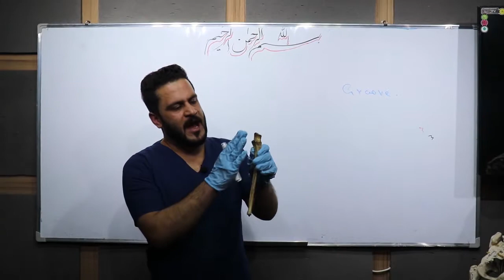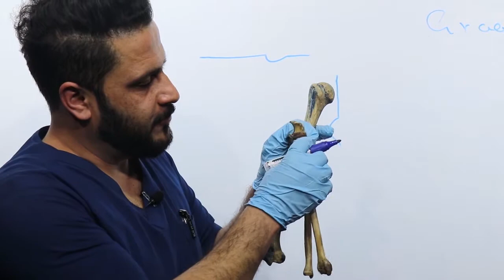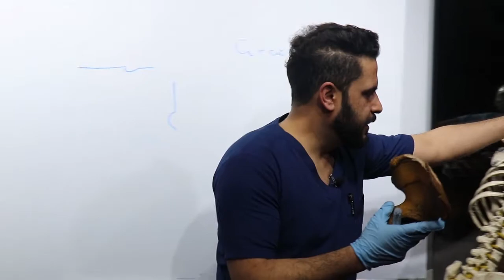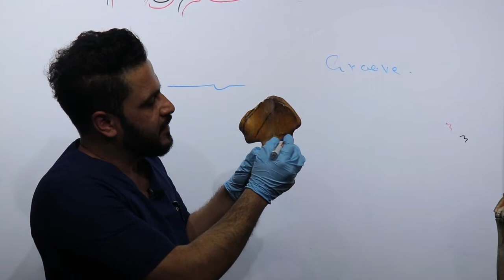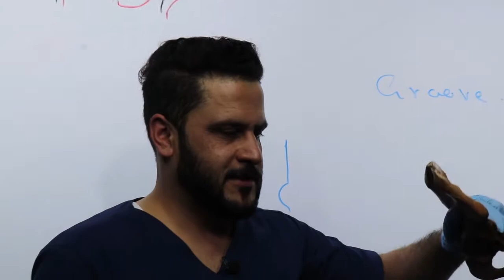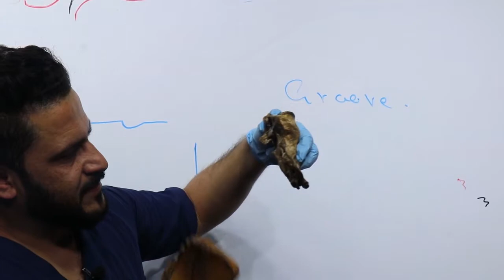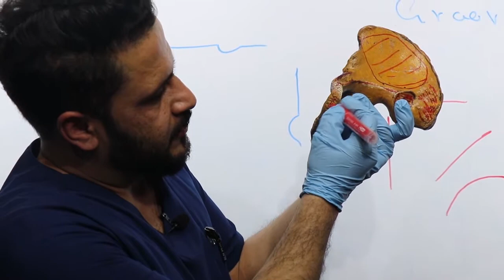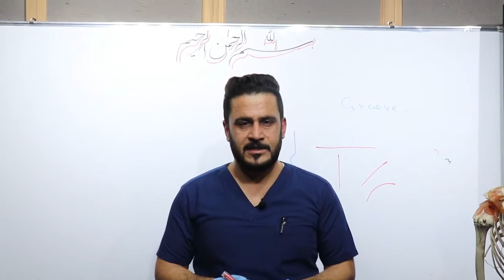جلسه دوم تطبیقات استخوان ها با استاد داکتر جاوید عزیزی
طب معالجوی ،ستوماتولوژی،استخوان ها ، تطبیقات ، بایزید روښان ، موسسه تحصیلات عالی ،